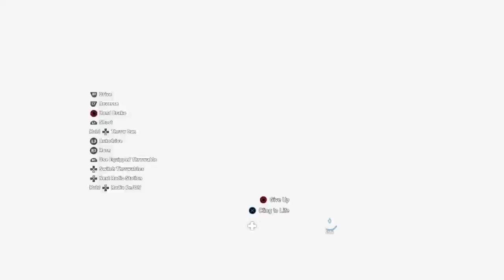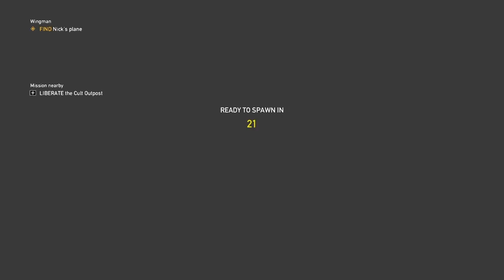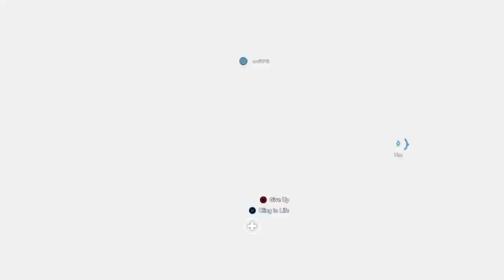FAR CRY 5* part 6